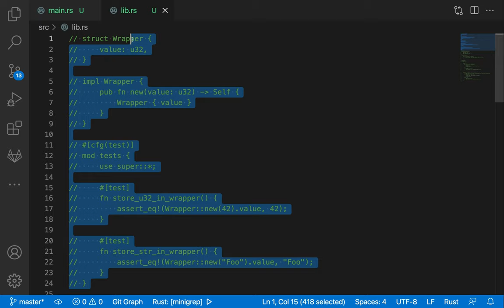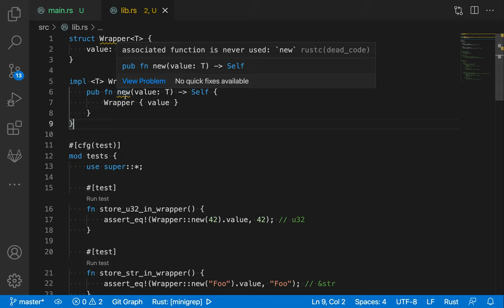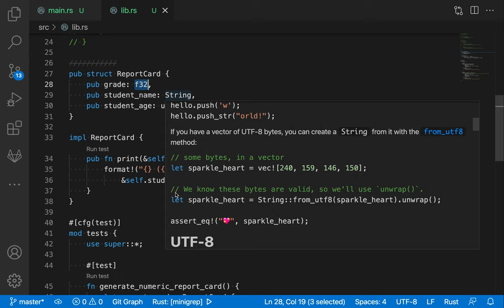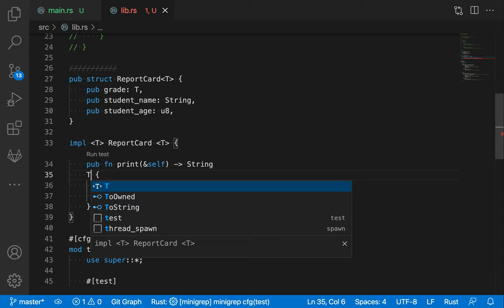[러스트] 241 - 연습 문제(Rustlings - generics)